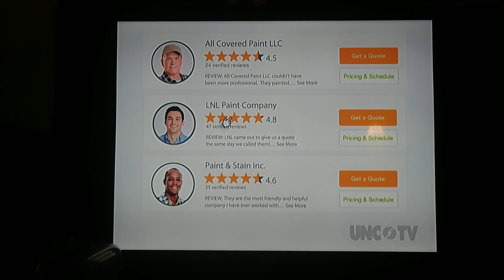Ask This Old House Funding Credits (2018)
This one came from Tankless Water Heater/Retaining Wall.